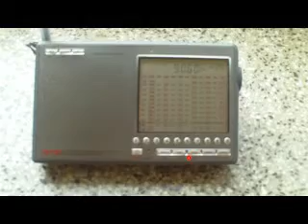Polskie Radio Euro, 90.6 Mhz, Poland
site: Swieradòw- Zdròj
power: 1kW distanz:116km
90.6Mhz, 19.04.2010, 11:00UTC